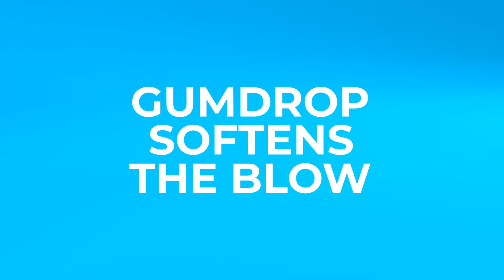Student Device Protection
Gumdrop offers rugged device protection and tech accessories to support digital learning in K-12. This means, no matter if your students are in class, at home, or a combination of both, Gumdrop has you covered.  Protect HP, Dell, Lenovo, Acer or ASUS Chromebooks and laptops as well as Apple iPads and other tablets from student drops, bangs and bumps to protect school device investments for years to come.  Plus, Gumdrop offers rugged headphones and headsets designed specifically for students to use in classroom testing, computer labs, reading assessments or video conference sessions while at home.